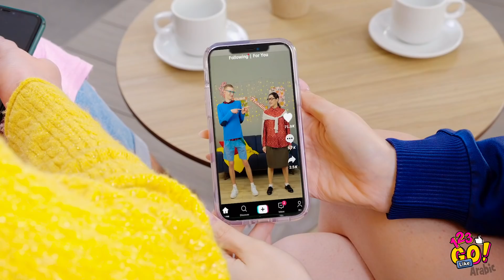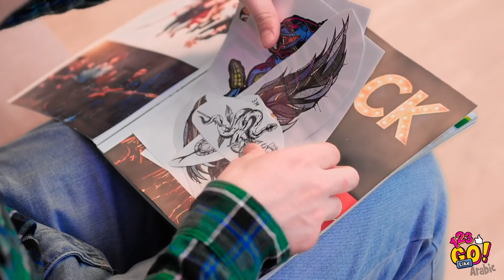هذه الحيل ستجعلك محبوبة في المدرسة || كيف تصبحين الفتاة الأشهر في المدرسة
هل تودين أن تحظي بشعبية في المدرسة؟ حان الوقت إذاً لتتألقي!

لدينا باقة من الحيل والنصائح التجميلية قد جهزناها من أجلك!

وحتى أجمل الفتيات ستود تجربة أساليب جديدة للشعر والمكياج!

إليك بعض الحيل المثيرة والمدهشة وأفكار قيمة لمكياج ناعم!

ستتمكنين بفضل هذه الحيل من تسريع روتينك اليومي في العناية ببشرتك وجمالك بكل سهولة!

سواء كنت تتجهزين للمدرسة أو موعد غرامي، ستستفدين من هذه الحيل المثيرة!

تألقي بفضل هذه الحيل التجميلية البسيطة والرائعة!